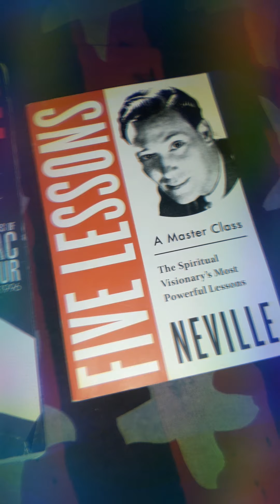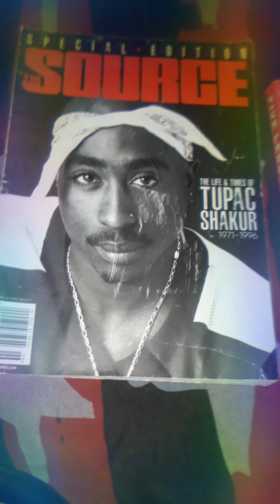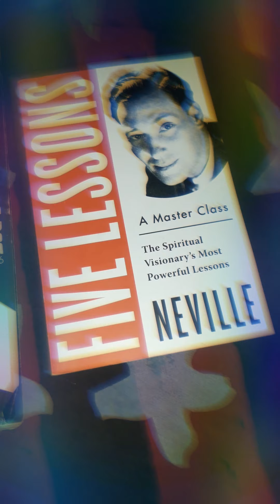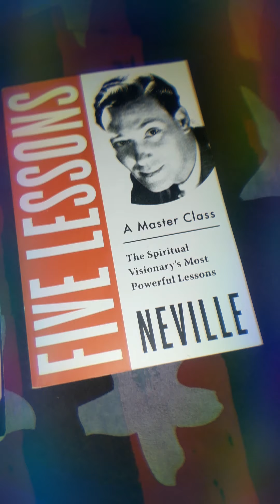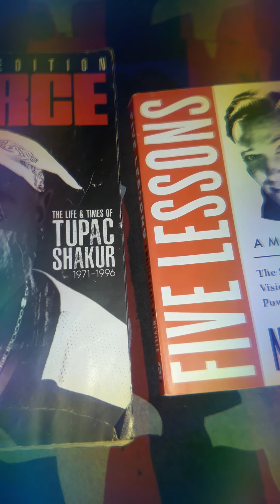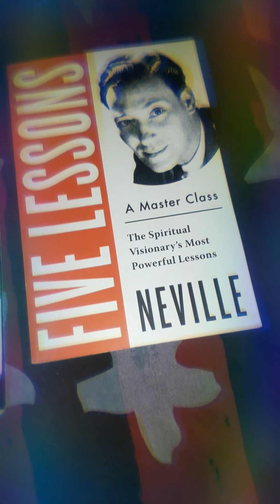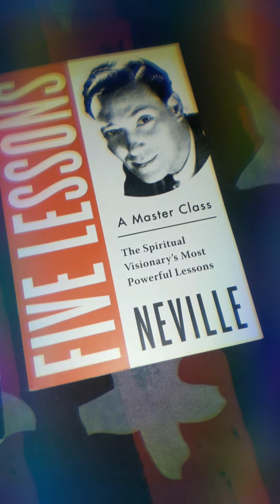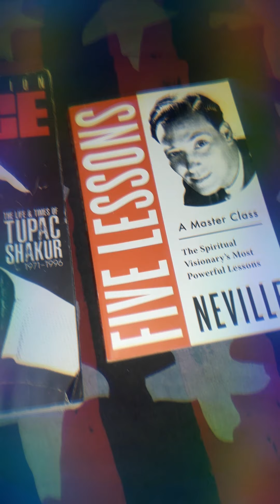👁😮 2PAC AND NEVILLE GODDARD.MY DREAM EXPERIENCES WITH 2PAC AND NEVILLE GODDARD👁💯💪🏾